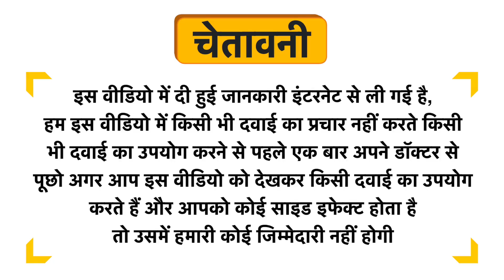My FitFuel Micellar Casein Powder Chocolate Silk Uses in Hindi | Side Effects | Dose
My FitFuel Micellar Casein Powder Chocolate Silk Uses in Hindi | Benefits | Side Effects | Dose